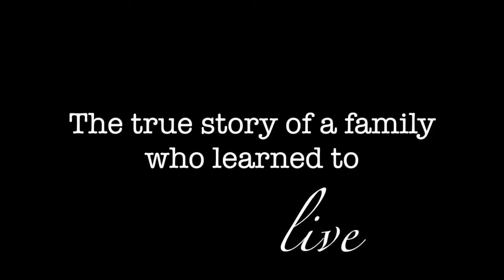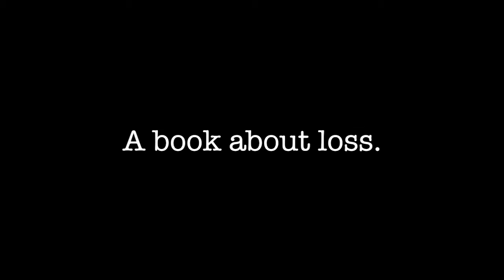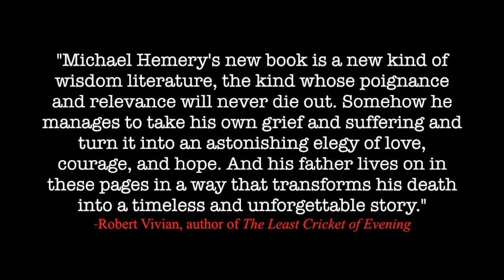So We Go Trailer, Michael Hemery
Many accepted the Ice Bucket Challenge to raise money for ALS, but the real challenge of Lou Gehrig’s Disease begins the moment you or someone you love is diagnosed with this terminal illness. Michael Hemery’s memoir follows his father’s last day alive, interwoven with stories of his childhood and his father’s two-year decline. So We Go not only delves into the world of ALS, euthanasia and the medical community’s abandonment, but also offers a narrative of hope—and even laughter—as the Hemerys rally around their beloved husband, father, and grandfather. So We Go: The Day My Father Died is a story of relentless optimism in the face of certain death.